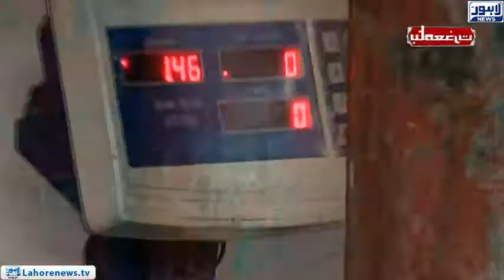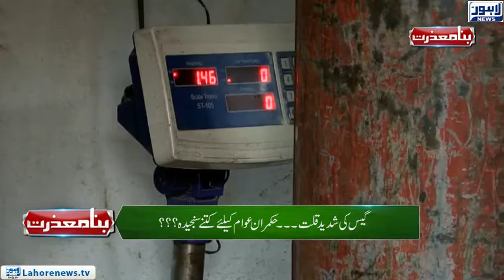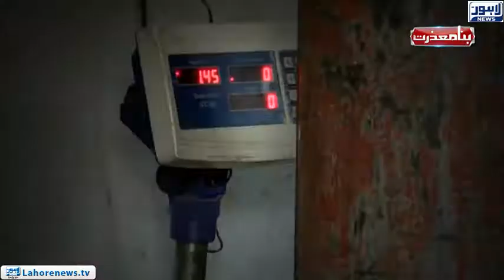Bina Mazzrat - Gas load-shedding - Episode 14 - Part 02